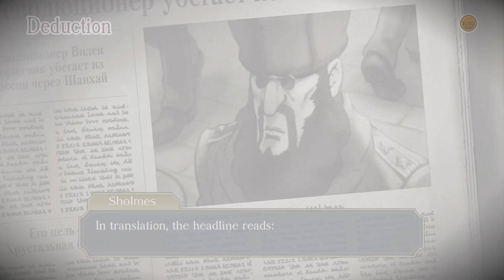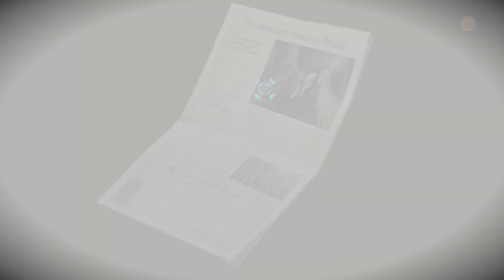The Great Ace Attorney – New Features Trailer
The Great Ace Attorney Chronicles arrives on Nintendo Switch, PlayStation 4, and Steam PC on 29 July, 2021!

In this new trailer from E32021, the Capcom USA team walks you through both familiar gameplay mechanics as well as new features of The Great Ace Attorney Chronicles, including investigating crime scenes with the Dance of Deduction and persuading the jury with Summation Examination!